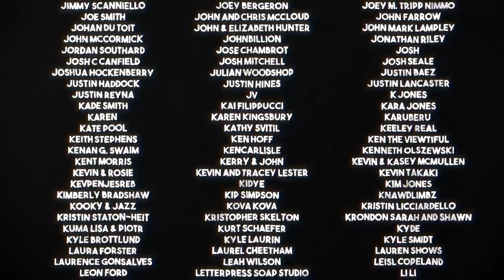"In memory of my uncle... and VHS."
Rolan the bug talks about his uncle, and VHS.

This is an original bug character sketch that I brought into the computer to animate.
Software used: Inkscape, Photoshop, After Effects, Edius (NLE), Reaper (DAW).

I make videos with the help of direct support.
If you would like to help Steady Craftin keep on going (and receive some extras too), please consider becoming a direct supporter here:

GEAR I USE:
CAMERAS: